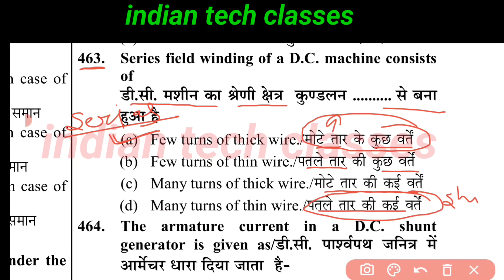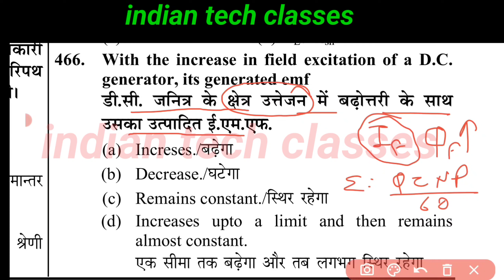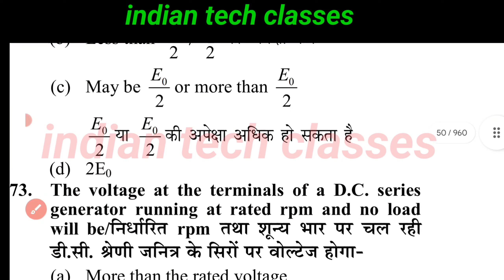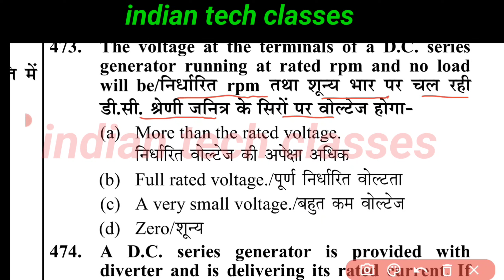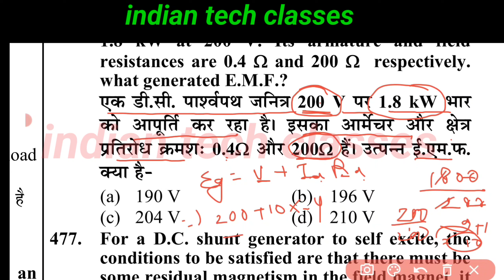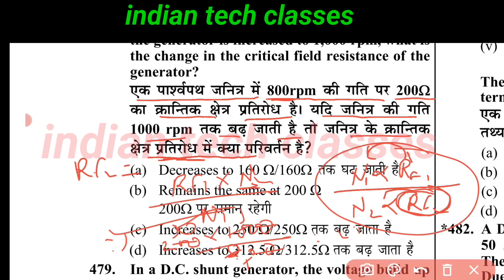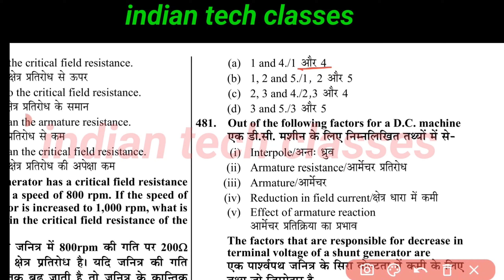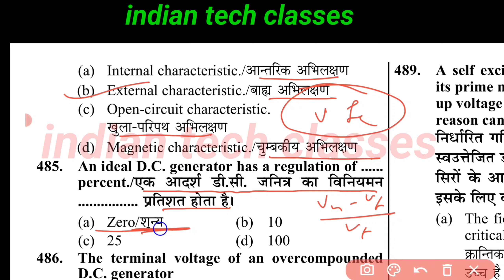Dc generator objective question answer in hindi || डीसी जनित्र के प्रश उत्तर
अगर आप free में pdf जैसे Electrical,gk,science,math all subject की free मे लेना चाहते हैं तो आप हमारे ग्रुप से जुड़ सकते है और अपने दोस्तों के साथ इसको share भी कर सकते है कृपया करके एक ही ग्रुप में जुड़े 🙏🏻🙏🏻🙏🏻

Join for whatsapp group click now :-

Join for telegram group click now

Editing by.  - SUNIL PAREEK

🔘🔶 HASHTAG 🔶🔘